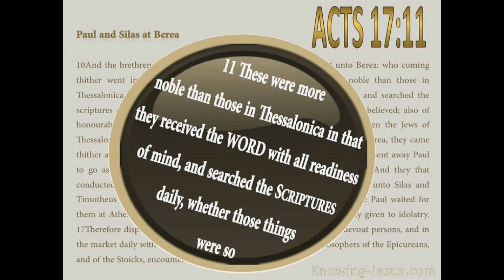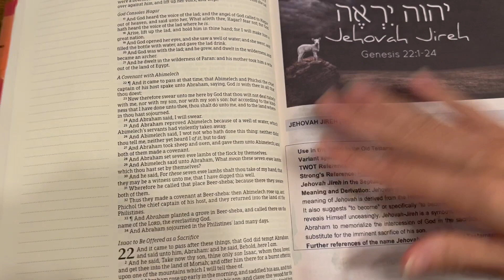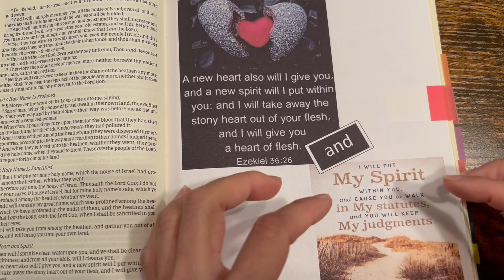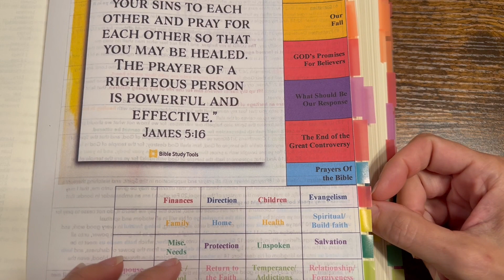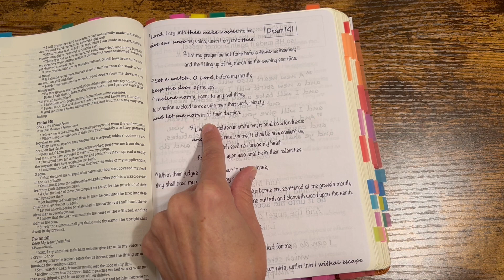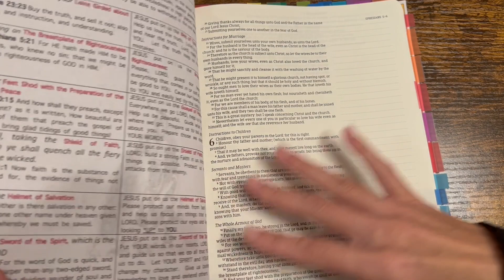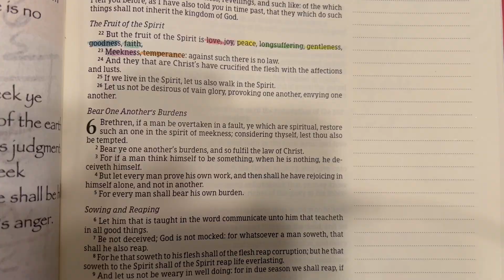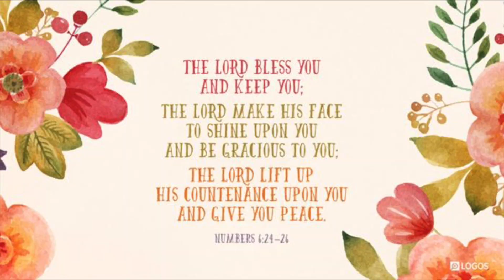Life Application Prayer Bible Setup: Bringing Scriptures to Life with Images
[All inserts that I create for my Bibles are created using Microsoft Word from images I find on the internet.  If you think they are something that would help you and would like a copy, please send an email to and I will be happy to send any out to you for free.]

Life Application Prayer Bible
Travel/Witnessing Bible
Prayer Bible

Printer - $199.00

Convertible TRAVEL BAG

Micron Pens
Yellow Micron Pen

Crayola Twistables

Flags that I've used to mark pages:

Post-it Flags Combo Pack, 4 On-The-Go Dispensers/Pack, 120 .94 in Wide and 200 .47 in Wide Flags, Assorted Colors (683-XL1)

Set of 2 Post-it Flags, Assorted Primary Colors, 1/2 in Wide, 100/On-the-Go Dispenser bundled by Maven Gifts